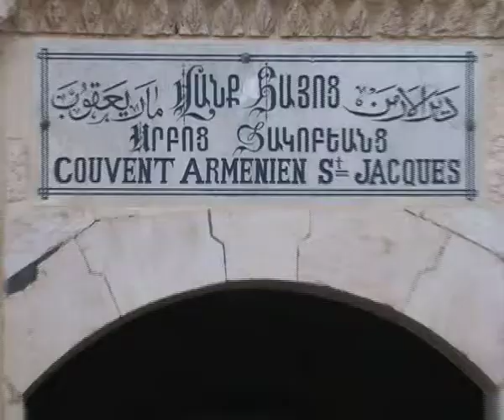Igreja Armênia recebe cumprimentos dos franciscanos por celebrarem o Natal